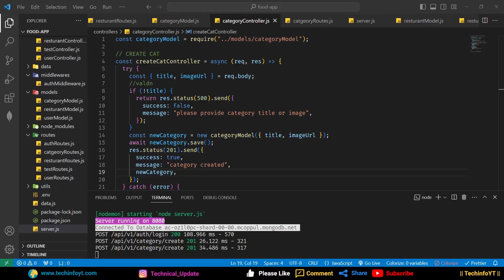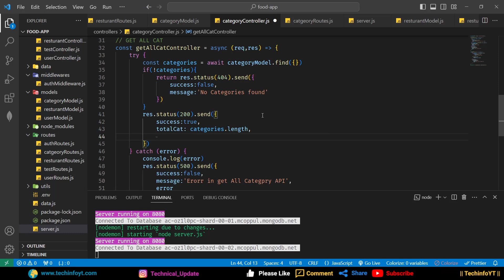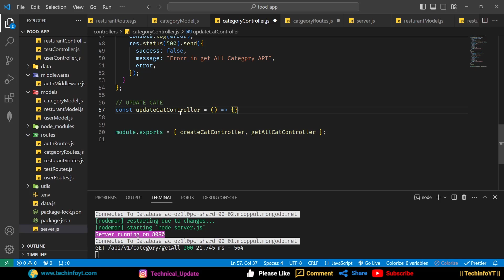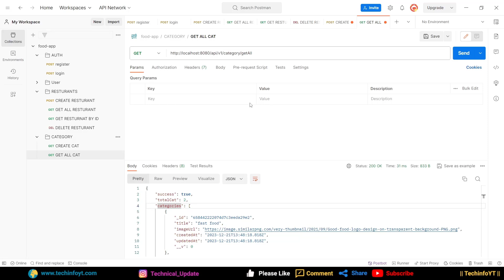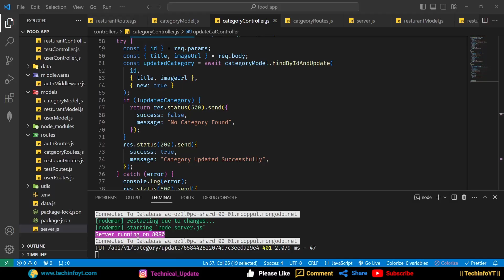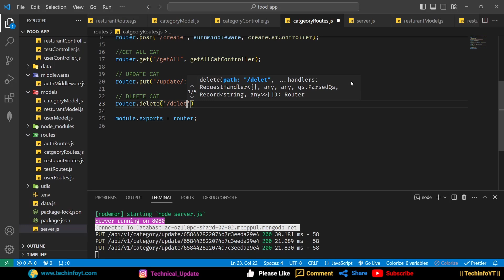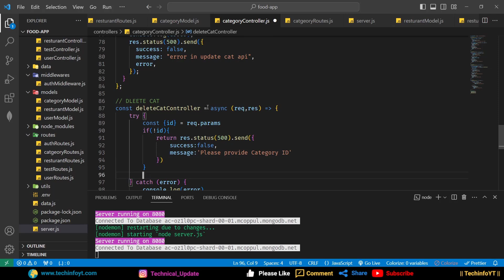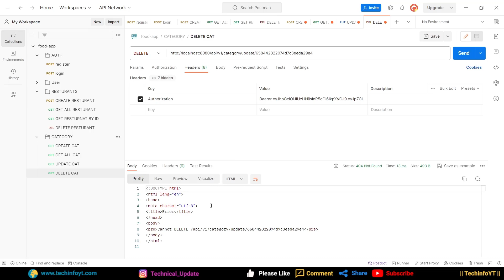Update And Delete Category API Nodejs Restaurant project | Node js Project | Master node js 2024